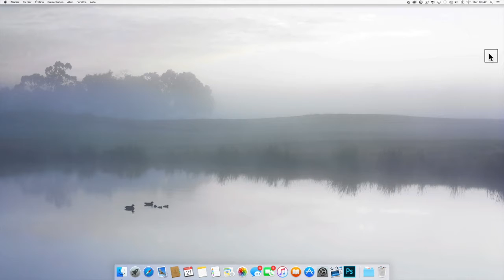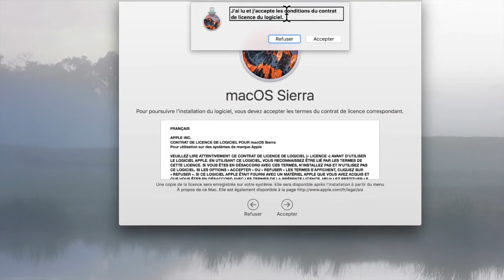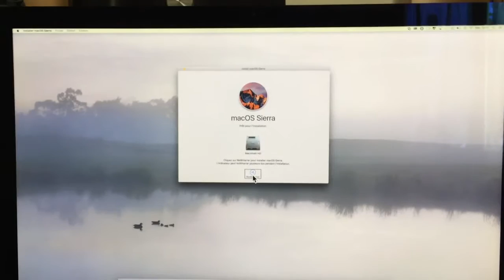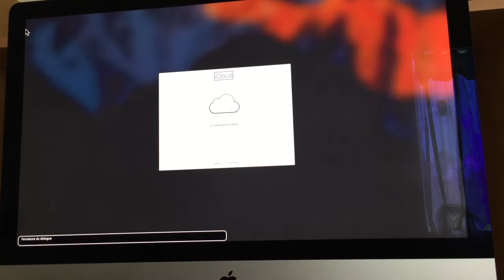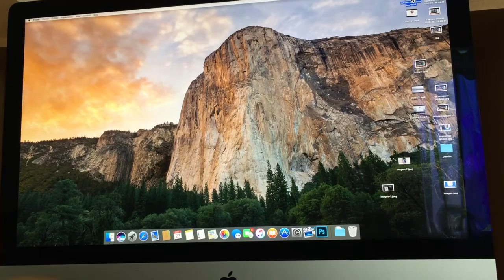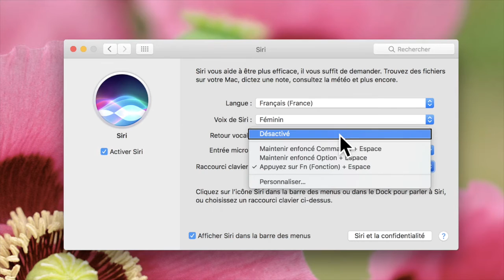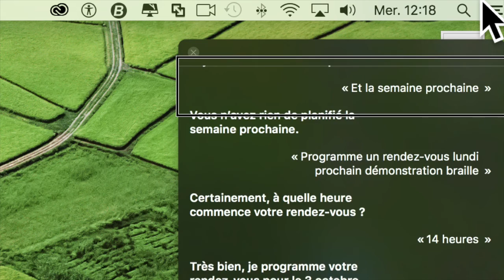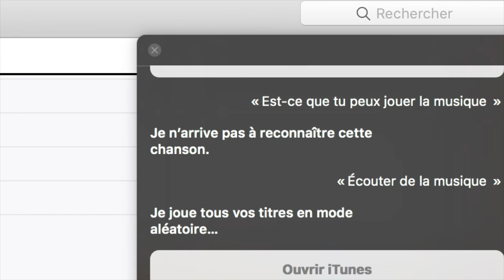Téléchargement Et Installation Mac OS Sierra Les Etapes Test De Siri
salut à tous voici une vidéo sur le nouveau sytème d'Apple Mac OS Sierra installation pas à pas et démo de siri j'espère que cela vous plaira et merci de regarder cette vidéo